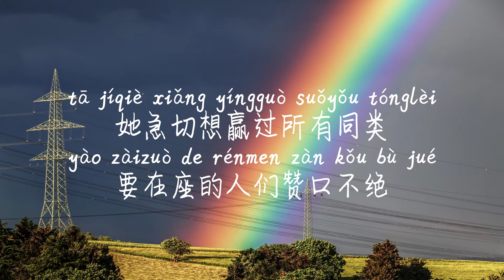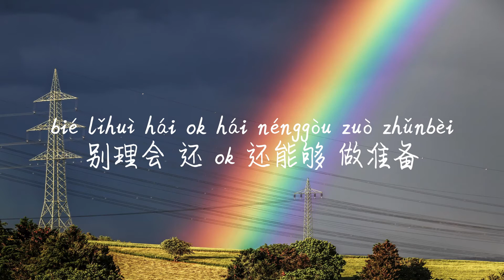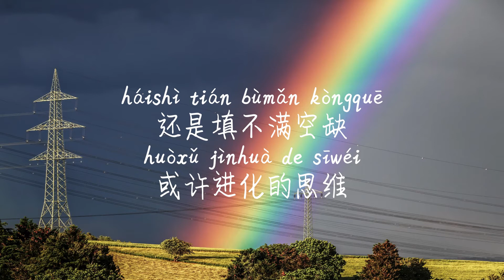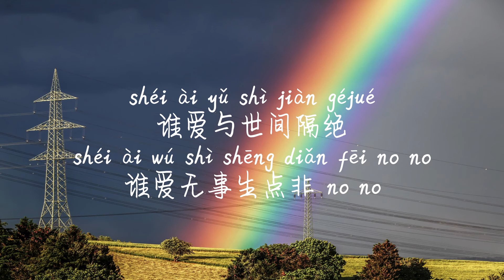【孔雀-任然】KONG QUE-REN RAN /TIKTOK,抖音,틱톡/Pinyin Lyrics, 拼音歌词, 병음가사/No AD, 无广告, 광고없음